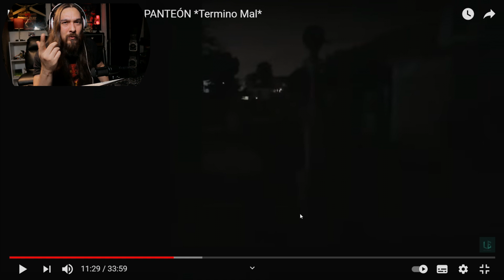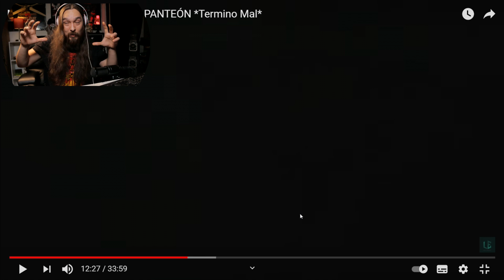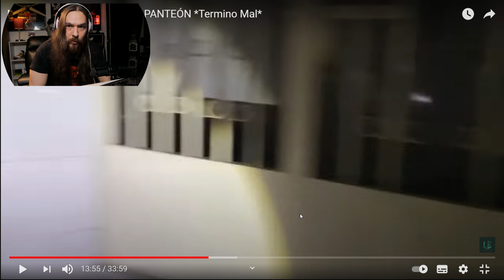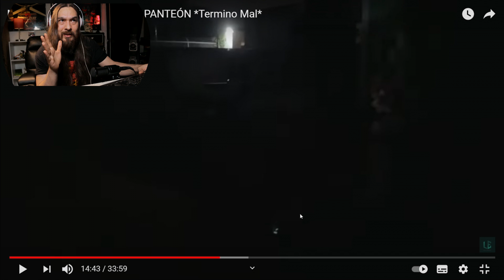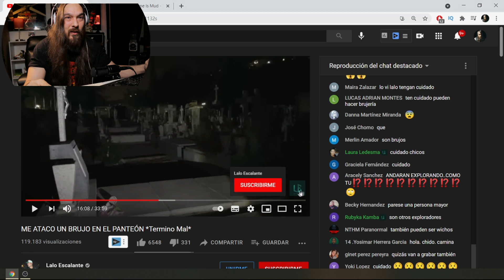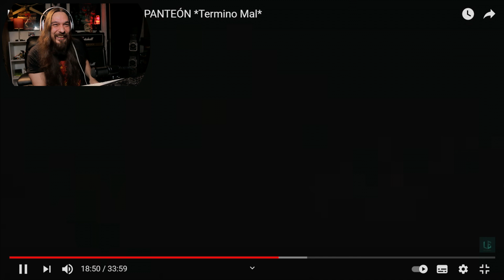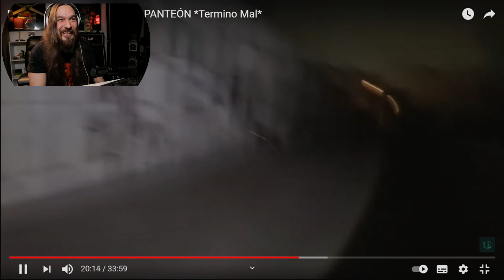Reacciono al Explorador Lalo Escalante ¡Es atacado por un brujo! La Neta me Asustó 🚯